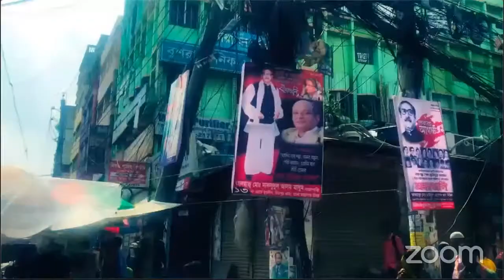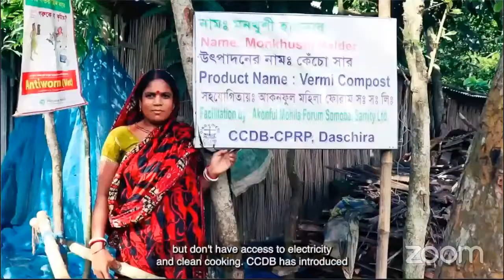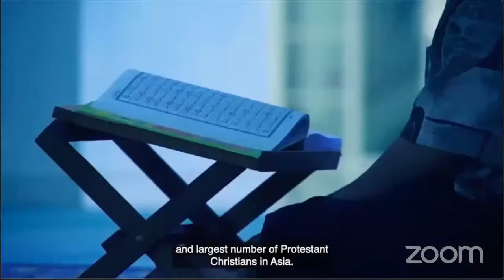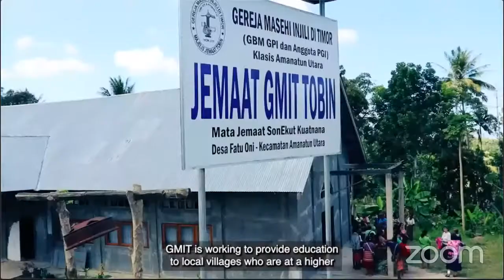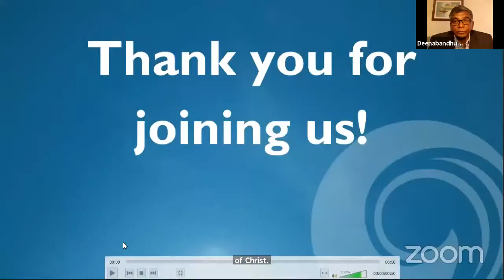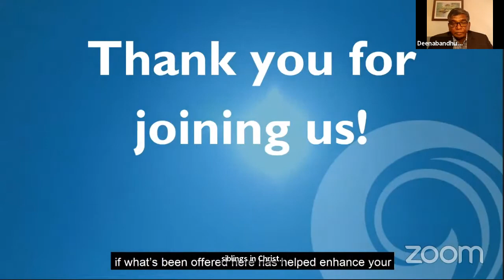Together in Hope: A Journey through Southern Asia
Join Brande Crosby, Global Ministries Communications Associate, at the premiere of a 37-minute travel documentary, “A Story from Southern Asia”, on her encounters with people and their initiatives for change.  To make connections between continents for Global Ministries’ Southern Asia Initiative, Brande traveled to India, Sri Lanka, Bangladesh, and Indonesia in 2019, and captured stories and images of people engaged with the challenges of human trafficking and forced migration, caste discrimination, religious and ethnic conflicts, and climate change.

Nearly two years since then, these partners now find themselves in circumstances more complex and challenging on account of Covid 19. Deenabandhu Manchala, Southern Asia Executive, will reflect on what these challenges mean to the churches there and here, and to our journey of hope together.

RESOURCES:
Southern Asia Initiative:

The Wednesdays with the World webinar series will be highlighting the ways in which the quest for justice is intersectional and global, allowing UCC members greater opportunities for increased awareness of global concerns and highlighting options for advocacy and action.